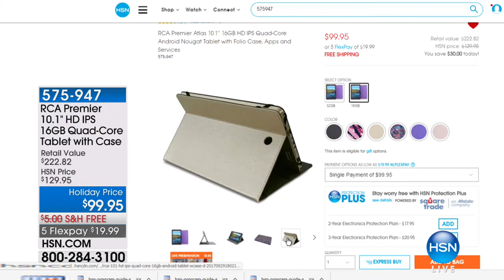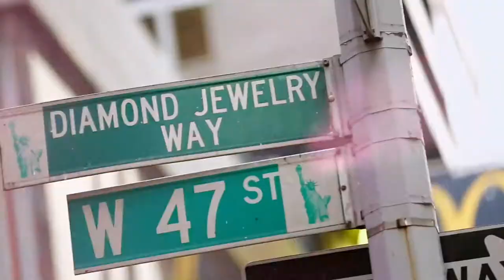HSN | Rarities Fine Jewelry with Carol Brodie 12.20.2017 - 05 PM